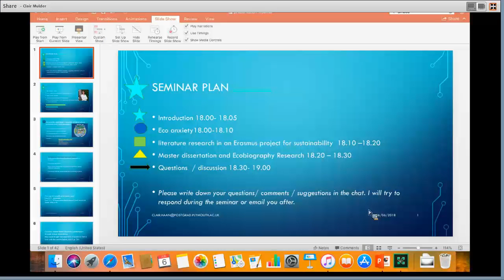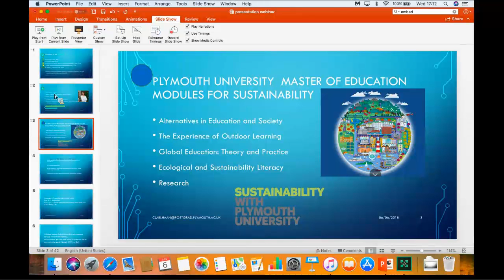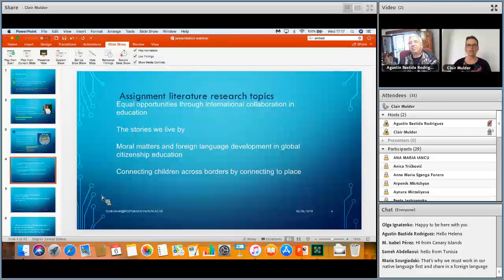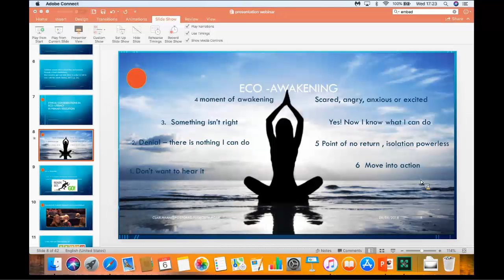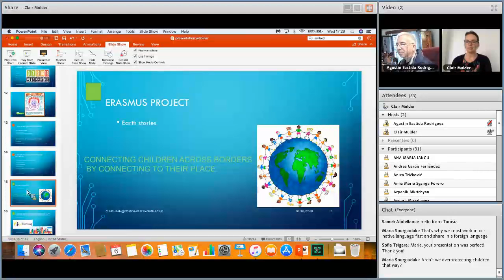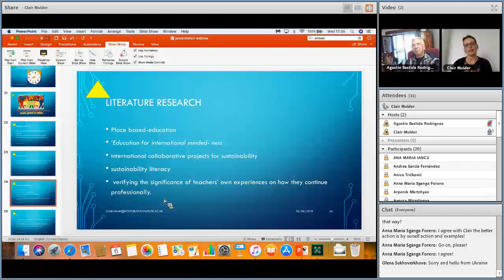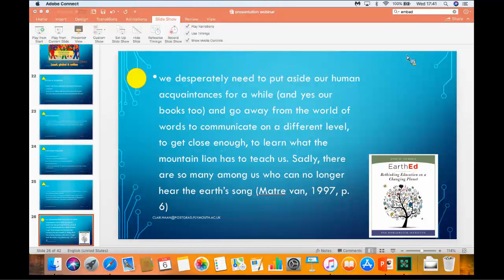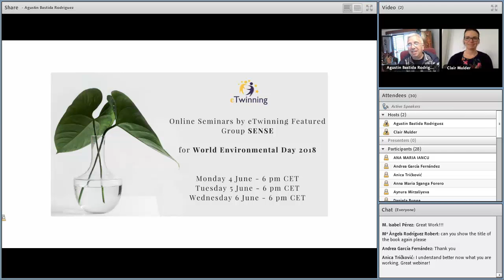eTwinning. World Environmental Day. III. 2018